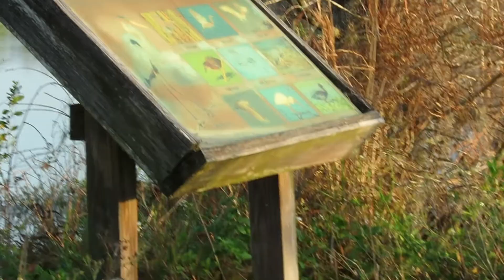Circle B Bar Reserve, Lakeland, FL 3.13.2020 Walk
Look for  a  Painted Bunting, Ibis,  Herons,  Humpback, landscapes and other sights along the trails.

I hope that you enjoy the walk about with me.